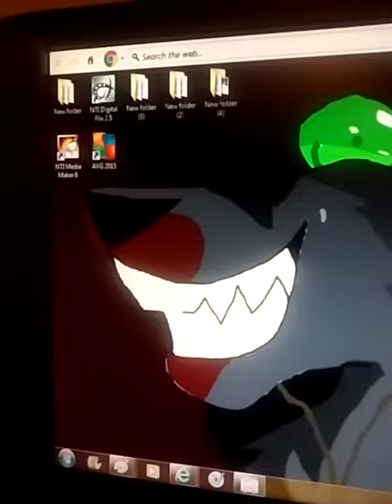Tysm for 240 subs (I'm taking a break but I'm still posting videos)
I am NOT quiting youtube everybody, I am taking a break,  cause my animation, meme and my map parts is going to take a long time to finish it tho, I'm going to reach 300 for more celebration and cake, so yeah.

Thats all for today, byeeeeeeeeeeeee. 😄